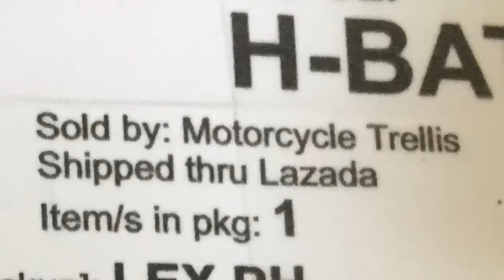Motorcycle Trellis: Mura at COD! | Jhaisy Fam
PaSubscribe naman mga idol, Salamats!